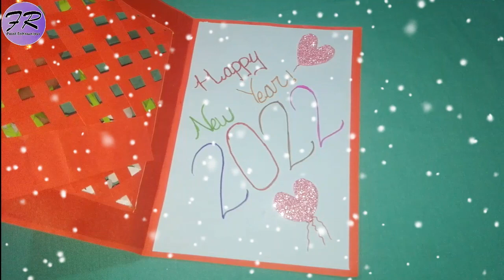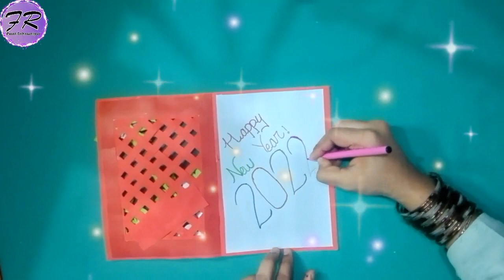Beautiful Handmade Happy New Year 2022 Card Idea / DIY Greeting Cards for New Year.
Beautiful Handmade Happy New Year 2020 Card Idea / DIY Greeting Cards for New Year.Watch my video and i show you guys fast and cheap way to make  new year 2021 card. Learn how to create a new year card,I have some pretty awesome ideas for you!.